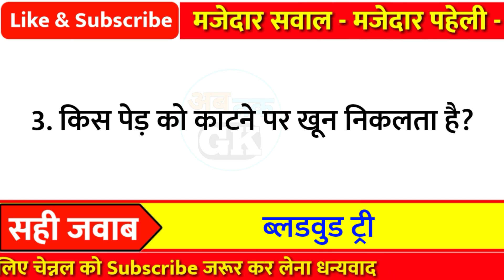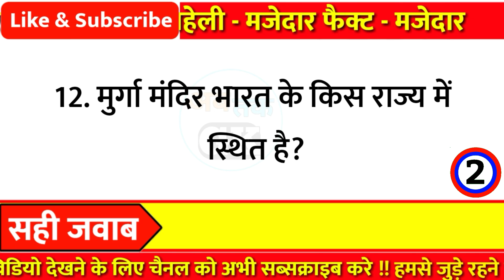12 मजेदार रोचक सवाल || GK In Hindi || GK Question and Answer || GK Quiz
12 मजेदार रोचक सवाल || GK In Hindi || GK Question and Answer || GK Quiz

Part - 234

👇👇Your Queries👇👇
1. GK
2. General Knowledge
3. Important GK Questions and answer for
4. Competitive Exams
5. Quiz Test
6. abtakgk
7. Important gk
8. Quiz test
9. competitive quiz
10. competitivegeneral.knowledge
11. GK in Hindi
12. general knowledge quiz
13. quiz questions
14. general knowledge questions
15. gk quiz
16. general knowledge questions with answers
17. gk question in hindi
18. GK Question Answer
19. India GK
20. hindi gk
21. samanya gyan
22. gk questions
23. india gk in hindi
24. 2021 gk questions and answers 25. lucent gk
26. lucent gk
27. lucent gk in hindi video
28. lucent GK in hindi
29. lucent geography in hindi
30. lucent geography
31. geography gk question
32. geography gk in hindi
33. lucent 1000 question
34. lucent 1000 prashn
35. lucent gk ka nichod
36. lucent gk important question
37. lucent gk important question in hindi
38. lucent gk important topics
39. lucent ka nichod science
40. lucent for ssc cgl
41. lucent for ssc
42. lucent for railway
43. geography gk
44. lucent mcq
45. lucent mcq in hindi
46. lucent book gk
47. gk
48. gk questions and answers
49. gk question
50. general knowledge
51. Ab tak gk
52. gk questions
53. gk
54. general knowledge question
55. g k questions and answers
56. gk ke question
57. question
58. general knowledge questions and answers
59. samanya gyan
60. g.k questions in hindi
61. gk question answer
62. sarkarinaukarigk
63. gk ke sawal
64. knowledge
65. question answer
66. general knowledge questions
67. जनरल नॉलेज
69. जीके
70. gk quiz
71. g.k
72. gk ka question
73. ips question and answer
74. gk
75. gk question
76. gk afroz
77. gk questions
78. gktoday
79.gk tricks
80. gk study adda
81. gk video
82. gk live
83. gk by kumar Gaurav sir
84. gk by khan sir
85. gk today current affairs
86. question
87. सामान्य ज्ञान
88. general knowledge ke question
89. gk knowledge
90. gk dijiye
91. general class
92. general knowledge ki video in hindi
93. general knowledge gk
94. general knowledge questions and answers
95. General knowledge video
96. General knowledge 2021
97. general knowledge for kids
98. general knowledge quiz
99. general knowledge ke question 100. BR GK STUDY
101.General knowledge 2022
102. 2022 gk questions and answers
103. BRGKSTUDY2022
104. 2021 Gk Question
105.Gk Question New Video
106.GK
107.Gk Maina
108.Guruji World
109.Gk new video